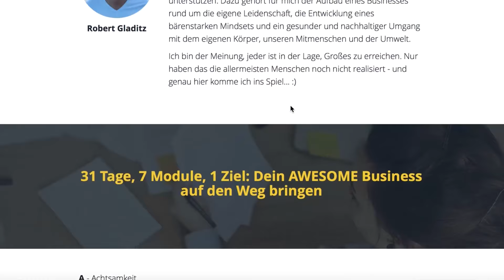Weekly Round-Up #11 💎 Mein Struggle, Unternehmer vs. Manager & Laura Seiler's Umgang mit bad News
Das Weekly Round-Up diese Woche mit meinem aktuellen persönlichen Struggle, dem Unterschied zwischen einem Manager und einem Unternehmer, Laura Seiler's Umgang mit schlechten Nachrichten, Taghazout, dem Digitale Nomaden Hotspot und der AWESOME Formel, meinem aktuellen Baby! Enjoy! 😊

❤️ Die AWESOME Formel - Anmeldezeitraum: 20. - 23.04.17 ❤️

The Thank You Economy - Gary Vaynerchuk:

Start with Why - Simon Sinek:

The Obstacle is the Way - Ryan Holiday:

Purple Cow - Seth Godin:

The Four Hour Work Week - Timothy Ferriss:

The Power of Vulnerability - Brené Brown:

How to Win Friends and Influence People - Dale Carnegie:

🔥 MEIN EQUIPMENT 🔥

Kamera Setup:
Sony A7S II